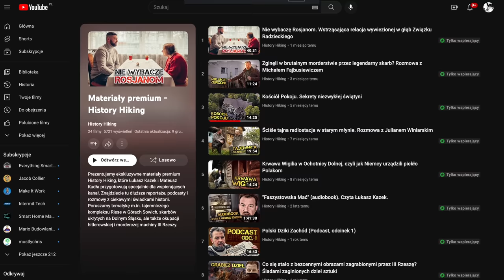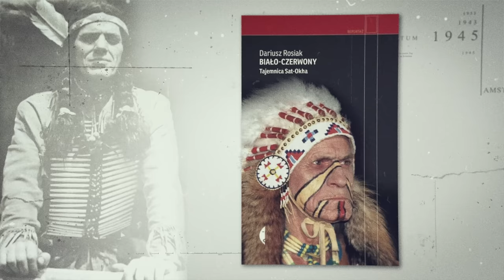Indianin w Armii Krajowej. Sekret bohatera w pióropuszu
Zagraj w War Thunder już teraz, korzystając z naszego linku, i zdobądź ogromny, darmowy pakiet bonusowy zawierający pojazdy, dopalacze i nie tylko
War Thunder to bardzo szczegółowa gra bitewna zawierająca ponad 2000 grywalnych czołgów, samolotów i statków z ponad 100-letniego okresu rozwoju. Zanurz się całkowicie w dynamicznych bitwach z niezrównanym połączeniem realizmu i przystępności.
⚠️ Wesprzyj nas na PATRONITE ◄ oglądaj BEZ REKLAM nowe odcinki przedpremierowo i ciesz się wieloma bonusami!
⚠️ Zaobserwuj nas na Telegramie, żeby nie przegapić ważnych wiadomości i odkryć

Indianin w Armii Krajowej? Czy słyszeliście o bohaterze AK który nazywał się Stanisław Supłatowicz vel Sat-Okh „Długie Pióro”? Przybliżymy Wam dziś intrygującą i tajemniczą postać twórcy ruchu indianistycznego w Polsce.

Prowadzący: Maciej Regewicz
Reżyseria: Mateusz Kudła
Zdjęcia: Łukasz Herod
Napisy: Rafał Czarnecki